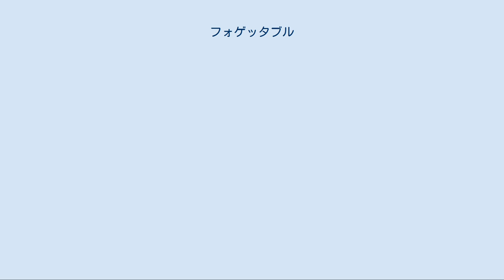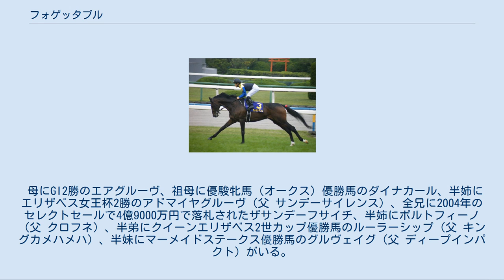フォゲッタブル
フォゲッタブル (Forgettable) は日本の競走馬。
馬名は英語で「忘れがちな」。
 長距離の競走を得意としており、おもな勝ち鞍に2009年ステイヤーズステークス、2010年ダイヤモンドステークスがある。
 2006年、北海道勇払郡安平町のノーザンファームで生まれ、2007年のセレクトセールにて2億4500万円で金子真人ホールディングスにより落札される。
 2009年1月18日、メイクデビュー京都で初出走。
単勝1.7倍の支持を集めたが、デルフォイの5着に敗れる。
その後、未勝利戦を勝ち上がりすみれステークスに出走したが5着に敗れる。
結局500万下を勝ち上がったのは、7月の生田特別だった。
 夏場も休むことなく8月23日には新潟まで遠征し阿賀野川特別に出走。
勝ったナムラクレセントからは5馬身離されたが2着に入り、セントライト記念でもなんとか3着に入着してギリギリのところで菊花賞の優先出走権を獲得する。
 菊花賞は7番人気だったが、7番手でレースを進めると直線で抜け出したスリーロールスを追い詰めハナ差2着に入線。
なお、勝ったスリーロールスもダンスインザダーク産駒であり、同種牡馬による産駒のワンツーとなった。
 その後は、第43回ステイヤーズステークスに出走、新たにクリストフ・スミヨンを鞍上に迎え重賞初優勝を果たし、有馬記念に駒を進めた。
しかし、スミヨンが騎乗停止で有馬記念に騎乗できなくなったため、クリストフ・ルメールに乗り替わると、大外16番枠だったが最後の直線で見せ場を作り4着に入った。
 明け4歳の初戦は、2010年2月14日のダイヤモンドステークス。
鞍上は前年8月以来の武豊で、ベルウッドローツェに1馬身1/4差をつけてステイヤーズステークスにつぐ重賞2勝目を挙げた。
 次走は阪神大賞典を予定していたが、天皇賞（春）に出走できる範囲の獲得賞金をダイヤモンドステークスで加算したことに加え、これまで数多くのレースを使ってきたこともあり、万全の状態で挑むため天皇賞（春）に直行することになった。
迎えた天皇賞（春）ではスタートで出遅れるも道中は中団で待機したが、2周目の第3 - 4コーナーで思うように伸びず、6着に敗れた。
その後宝塚記念に出走したが、見せ場なく10着と惨敗した。
 夏の休養を挟み、秋初戦の京都大賞典では武豊に鞍上が戻ってのレースとなったが、後方追走も直線で伸びを欠いて6着に敗れた。
その後、連覇がかかったステイヤーズステークスでは2周目の向正面で一気に捲りに出るも直線で脚をなくし5着、有馬記念では中団でレースを進めたが10着に敗れた。
 池江泰郎厩舎の定年解散に伴い、息子の池江泰寿厩舎に転厩。
初戦の大阪-ハンブルクカップでは後方追走も見せ場なく12着、本番の天皇賞（春）でもブービーの16着、目黒記念では中団に控える形となったが直線で伸びず12着、宝塚記念では見せ場なくブービーの15着と惨敗した。
夏の休養を挟み秋初戦の京都大賞典では離れた2番手を追走する形となったが5着、続くアルゼンチン共和国杯では8着、ステイヤーズステークスでは好位追走も7着と精彩を欠いた。
 長期休養後、秋の京都大賞典とアルゼンチン共和国杯に出走するも、5着、12着と敗れる。
ステイヤーズステークスでも直線で伸びを欠き10着に敗れた。
 1月の万葉ステークスから始動し6着。
その後ダイヤモンドステークス、阪神大賞典、天皇賞（春）と出走したが勝てず、6月1日付で競走馬登録を抹消した。
引退後はノーザンホースパークで乗馬となる。
 母にGI2勝のエアグルーヴ、祖母に優駿牝馬（オークス）優勝馬のダイナカール、半姉にエリザベス女王杯2勝のアドマイヤグルーヴ（父 サンデーサイレンス）、全兄に2004年のセレクトセールで4億9000万円で落札されたザサンデーフサイチ、半姉にポルトフィーノ（父 クロフネ）、半弟にクイーンエリザベス2世カップ優勝馬のルーラーシップ（父 キングカメハメハ）、半妹にマーメイドステークス優勝馬のグルヴェイグ（父 ディープインパクト）がいる。